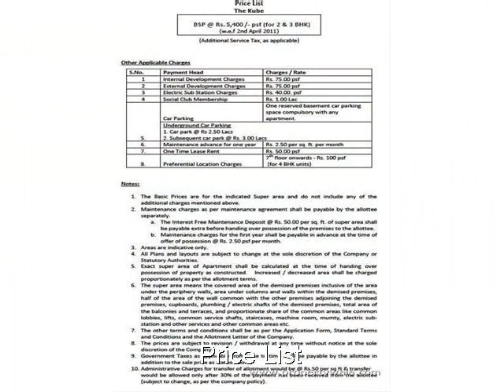Jaypee Greens Kube - Sector 128, Noida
Jaypee Greens Kube - Sector 128, Noida - the luxury apartrments

Presenting Jaypee Greens Kube, premium high-rise apartments at Jaypee Greens Noida. Overlooking the sprawling open greens, complete with your personal swimming pool and more to spoil you with comfort.